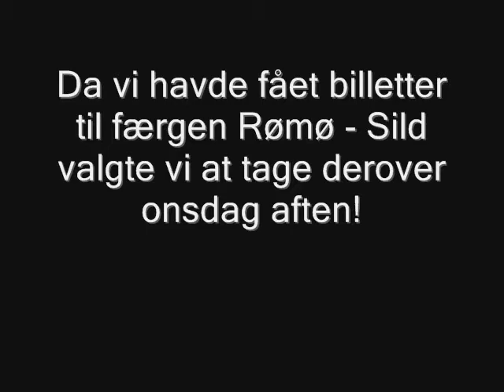Vækkelsesprædikanten & Hans Disciple - Live fra Rømø uge 26 2009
Video 8 fra uge 26 da Vækkelsesprædikanten & Hans Disciple sendte LIVE fra Rømø Familiecamping.